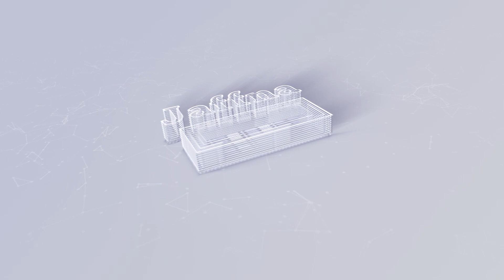இலங்கையின் இன்றைய 06.03.2023 மதியநேர பிரதான செய்திகள்|Today#JaffnaNews|@jaffnagallery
இலங்கை ஆசிரியர் சங்கத்தின் அபாய அறிவிப்பு -தாமதமாகவுள்ள பரீட்சைகள்!

பங்களாதேஷிடம் பெற்ற கடனை அடைக்க தயாராகும் இலங்கை!

இலங்கையில் இந்திய ரூபாய் பயன்படுத்த திட்டம் : அலி சப்ரி தெரிவிப்பு !

தேர்தல் தொடர்பில் பாராளுமன்றமே முடிவெடுக்கும் ; ஜனாதிபதி திட்டவட்டம்!

நிலநடுக்கத்தினால் இலங்கைக்கு ஏற்படவுள்ள பாதிப்பு : எடுக்கப்பட்டுள்ள முக்கிய நடவடிக்கை!

கோட்டாபய ராஜபக்சவின் பணிப்புரைகளை செயற்படுத்தாத அதிகாரிகள்: வெளியான அறிக்கை!

இந்திய -இலங்கை கடத்தல் நடவடிக்கைகளை தடுக்க விசேட வேலைத்திட்டம்!

உள்ளூராட்சி மன்றத் தேர்தல் உரிமைக்காக மாபெரும் போராட்டத்தில் ஈடுபடுவோம் - கம்மன்பில!

இலங்கையின் 32 அரச நிறுவனங்கள் தொடர்பில் வெளியான அதிர்ச்சித் தகவல்!

பேராதனை பல்கலையில் சுமார் 700 மாணவர்களுக்கு மனநோய்!

பொதுத் தேர்தலுக்காக பாராளுமன்றத்தை கலைக்க அழுத்தம்!

இலங்கையின் அனுமதியின்றி நிறைவேற்றப்பட்ட தீர்மானத்தை ஏற்றுக் கொள்ளப் போவதில்லை : ஜெனிவாவில் இலங்கை அறிவிப்பு!

பாராளுமன்ற உறுப்பினர்கள் ஒன்றாகத் தயார் மீனவர்கள் ஒன்றாக வருவீர்களா சுமந்திரன் கேள்வி?